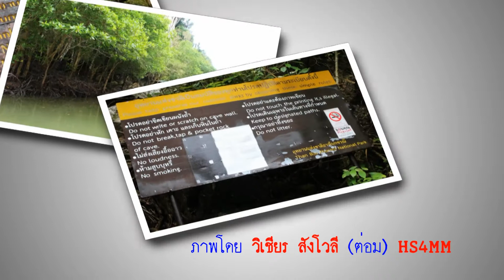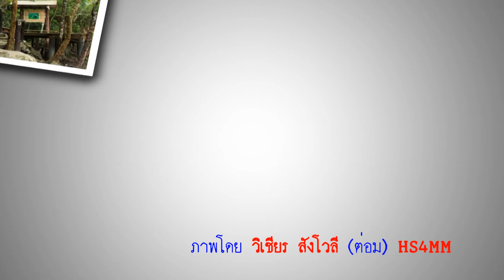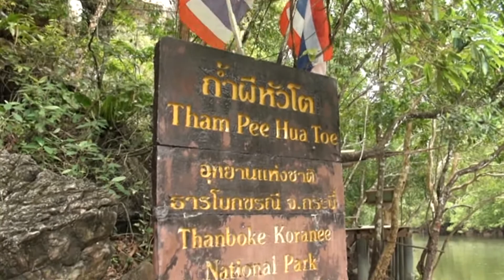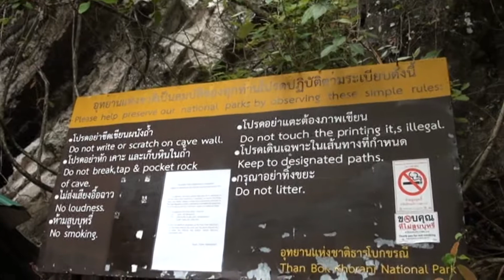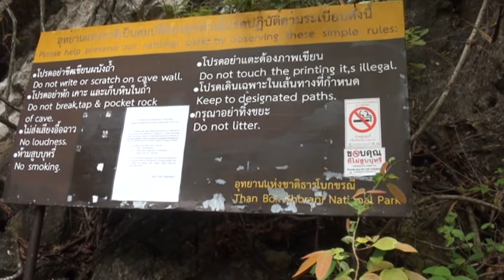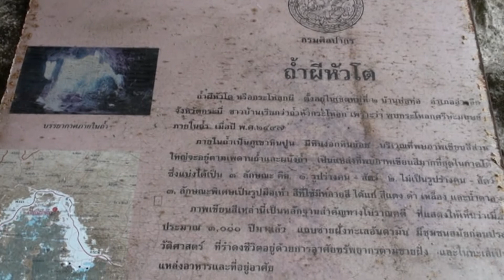ถ้ำผีหัวโต อุทยานแห่งชาติธารโบกขรณี ตำบลอ่าวลึกใต้ อำเภออ่าวลึก จังหวัดกระบี่ ปี 60